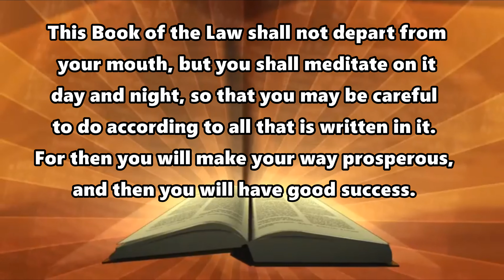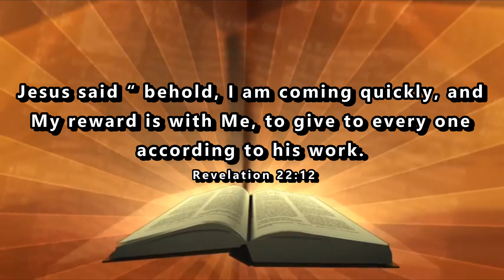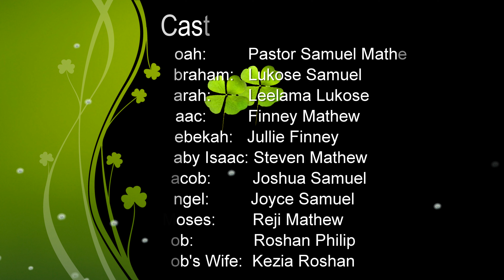Malayalam Skit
Kerala Pentecostal Church Toronto
Sunday School Anniversary 2020